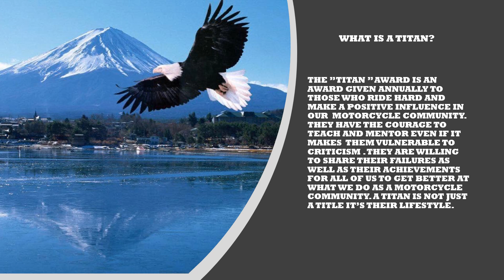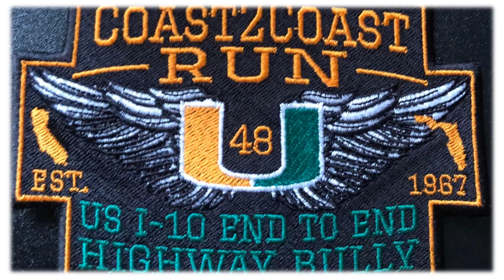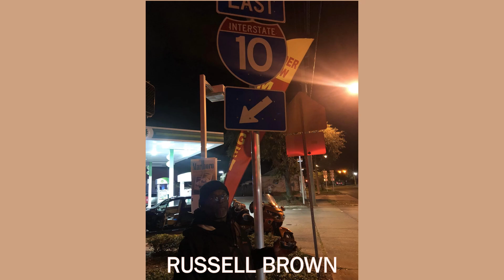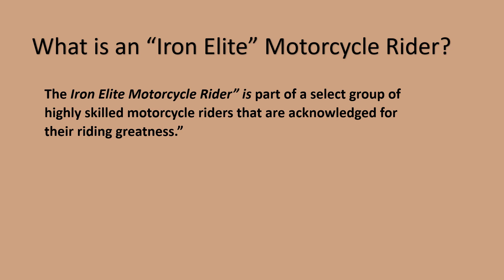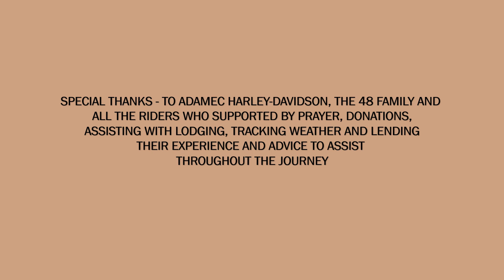IRON ELITE THE MOVEMENT 2023 MOTORCYCLE GREATNESS